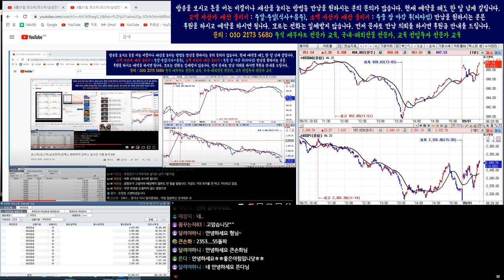9월1일 코스피/코스닥/삼성전자/코덱스레버리지 인버스 실시간 오전 시황1부